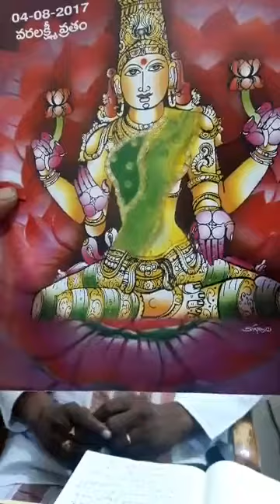Murali krishnamacharyulu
about varalakshmi vratham